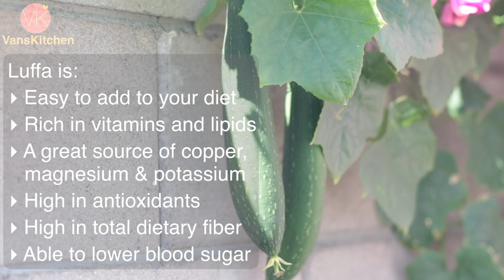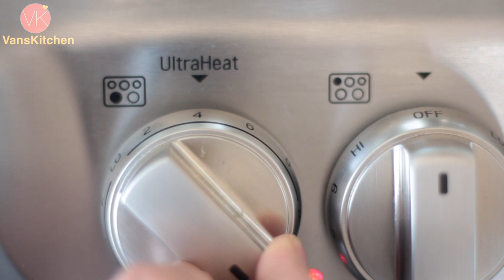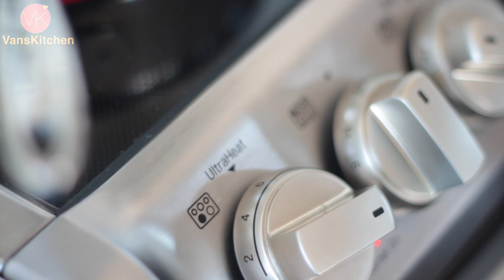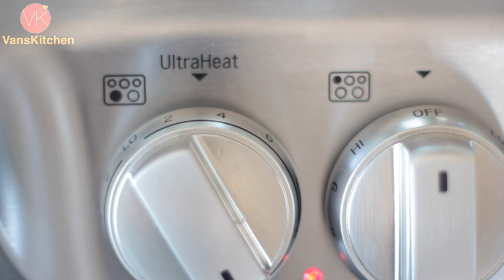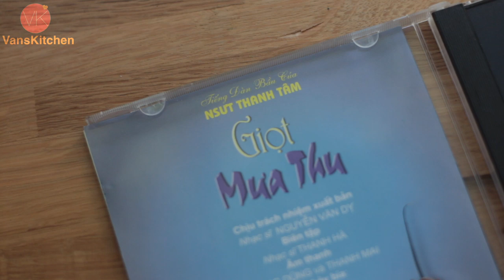Mẹo kho cá ngon không bị tanh. Canh mướp mồng tơi. Bí quyết cắt thái lát mỏng đều đẹp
♥ Cách chuẩn bị cơm bình dân cơm gia đình 2 món trong vòng 30 phút. Bí quyết kho cá ngon không bị tanh. Canh mướp mồng tơi.  Bí quyết cắt thái lát mỏng nhanh đều đẹp.
♥ Learn how to prepare a 2-course Vietnamese daily meal in 30 minutes!

In this video I’ll show you how to make malabar spinach & luffa shrimp soup, along with caramelized smelt fish. I’ll also demonstrate good technique for quickly and evenly slicing vegetables.

♥ Ingredients:

❖ Malabar spinach  and luffa shrimp soup
(4 portions)

1 lb shrimp, peeled, deveined
2 medium luffas
Malabar spinach (about 13 oz)
2 cups chicken bone broth
1½ cups water
1 shallot
½ tbsp vegetable oil
pinch of salt and ground pepper

❖ Caramelized smelt fish
(4 portions)

1 lb smelt fish
1 tsp salt
1 tbsp sugar
1 tsp papprika
5 hot chillies
1 shallot
1 tbsp vegetable oil

♥ Nguyên liệu:
❖ Canh mướp mồng tơi
(4 phần ăn)

1 lb tôm lột vỏ, bỏ chỉ đen
2 trái mướp
Rau mồng tơi
2 cups nước dùng xương gà
1½ cups nước
1 củ hành ta
½ tbsp muỗng canh dầu
tí xíu muối và tiêu

❖ Cá kho keo
(4 phần ăn)

1 lb cá đục, cá cơm
1 tsp muối
1 tbsp đường
1 tsp ớt màu papprika
5 trái ớt tươi
1 củ hành ta
1 tbsp muỗng canh dầu

Dao Victorinox 8-Inch Chef's Knife
Dao Victorinox Paring Knife
Kéo KitchenAid Shears with Soft Grip
Đồ gọt vỏ KitchenAid Classic Y Peeler
Đồ xay tiêu mịn Peugeot Paris U'Select Pepper Mill
Máy xay thức ăn Cuisinart Mini Food Processor
Bộ nồi inox Calphalon Tri-Ply Stainless Steel Cookware Set
Bộ tô thuỷ tinh đựng thức ăn Anchor Hocking Oven Bake and Food preparation Set